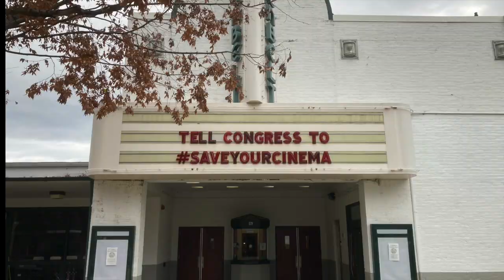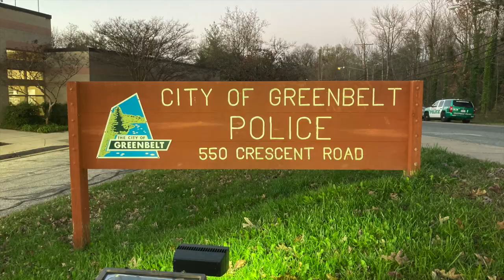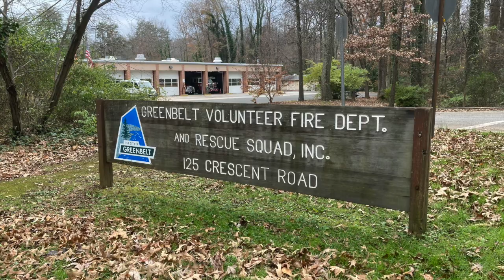A Candle In The Window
A Candle In The Window is a succession of clips showing City staffers and other community service personnel placing a lighted candle in the windows of their respective facilities and waving to the viewers.  The segment serves to assure the community that all Greenbelt institutions and facilities are keeping watch through the pandemic and looking forward with hope and confidence to welcoming everyone again.